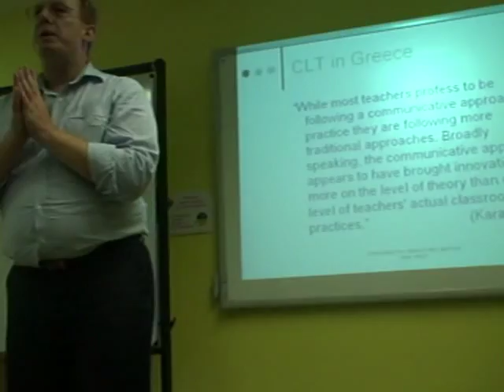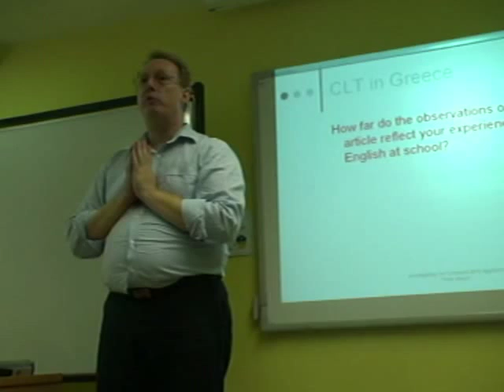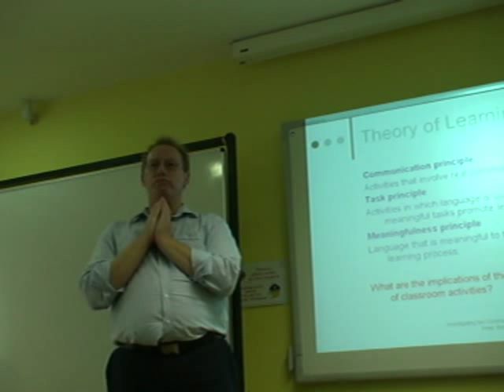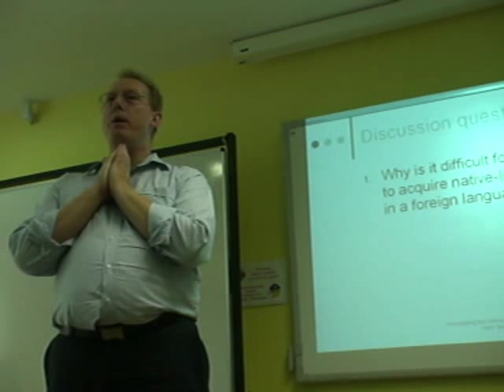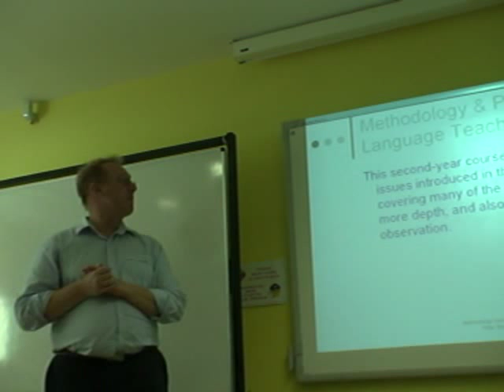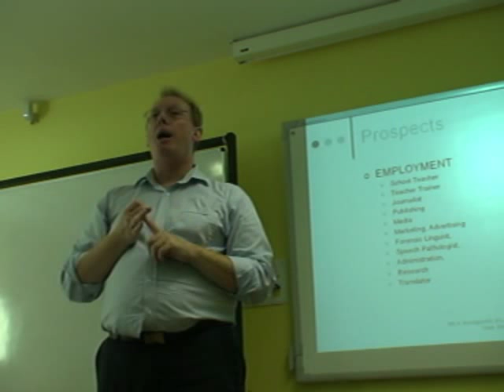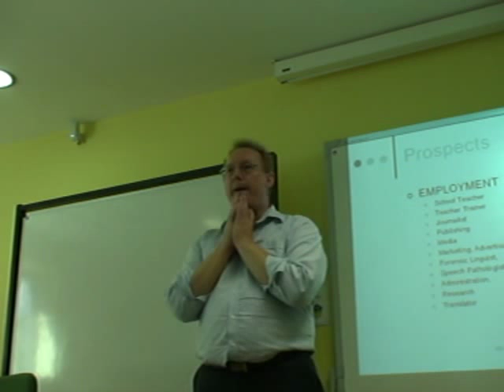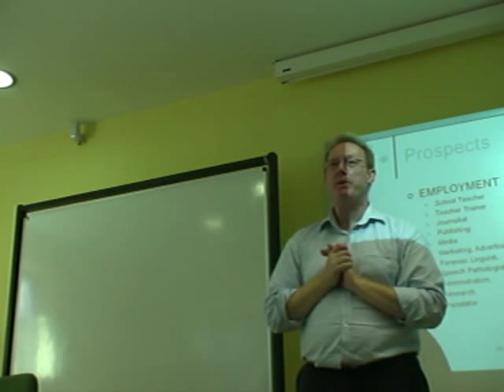Investigating The Communicative Approach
Peter Beech discusses the communicative approach to language teaching at New York College Athens Teachers' Club Seminar at the British Council, Athens, Greece.